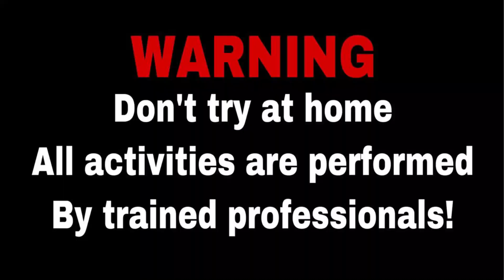NYUMET MERCON TIKUS, GANGSING, KRETEK DAN PIPA ASAP SAAT HUJAN!!! LIHAT INI